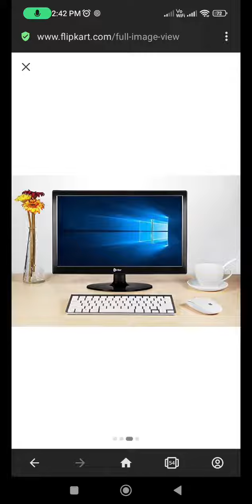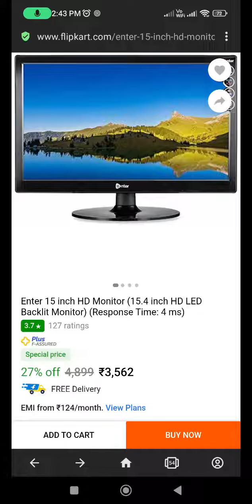Enter HD Monitor 15.4 inch LED System Backlit Monitor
ENTER HD LED Monitor system.

2020 new video for earning.